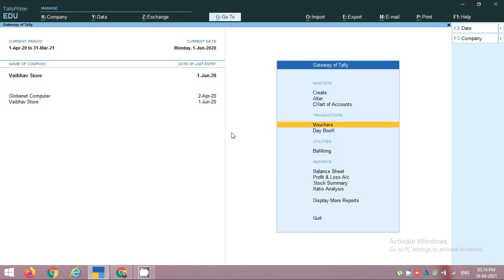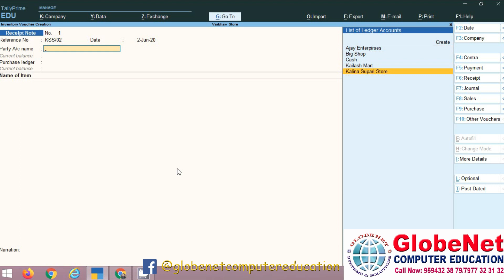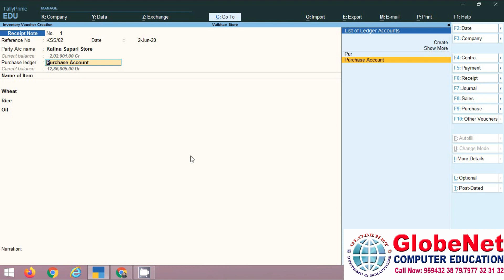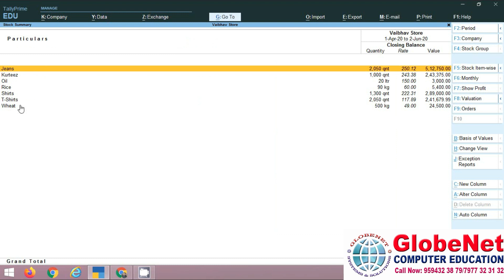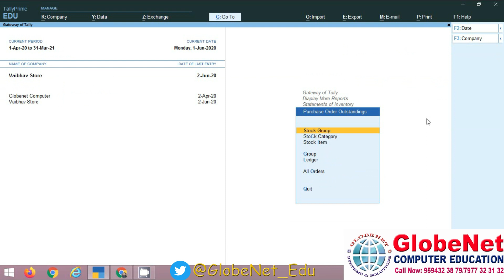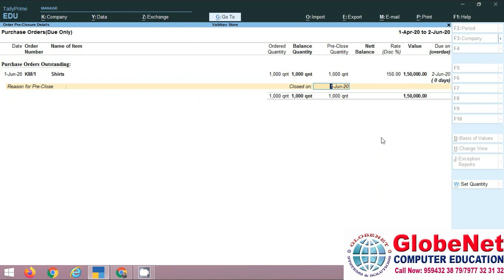TallyPrime| How to create receipt note voucher entry in tallyPrime. understand what is receipt note.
Hello Friends, welcome to Globenet Education Channel, I am Ajay  Head Faculty at Globenet. Here I am going to explain about

 How to create receipt note voucher entry in tallyPrime.
 understand what is receipt note.
receipt note is a next stage Document of purchase order in the purchase management system. A Receipt Note or Delivery  receipt note ensures accurate matching of goods received against Purchase order. The store keeper is required to prepare  a Delivery Receipt Note along with the Supplier / Delivery Party ( Transporter) stating that the goods have been received as expected and forward to the payment department of the company so that ensure timely payment to the supplier. All the party involved in the buying process should keep a Delivery Receipt Note. So that the future dispute can  be resolved or decide who is responsible for the issue.

Our Mission : We are committed to innovation & dedication to providing quality teaching for in measurable benefits to our students. We are student-driven institute.